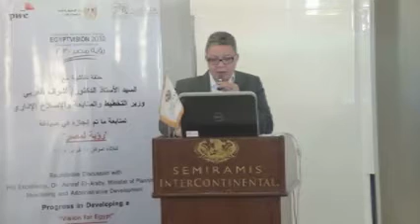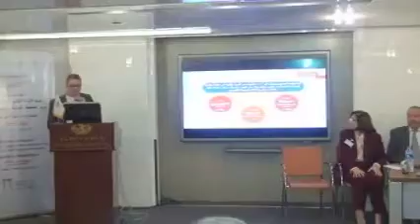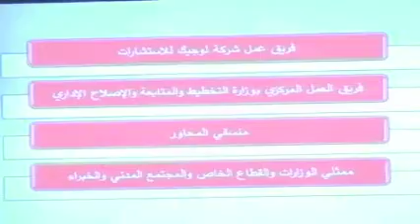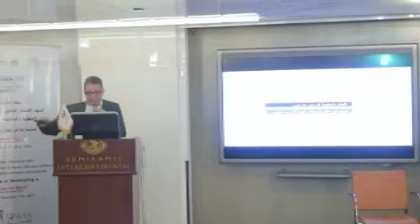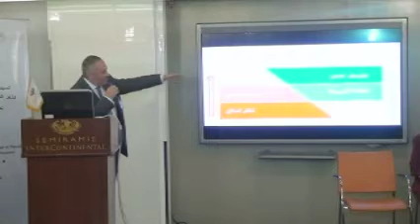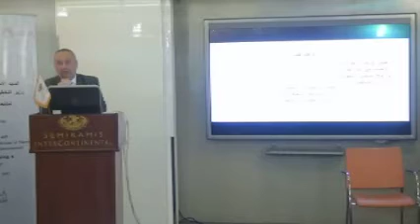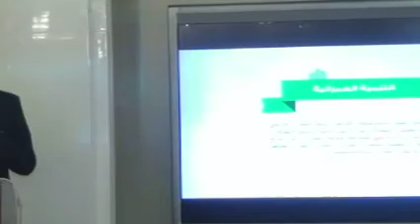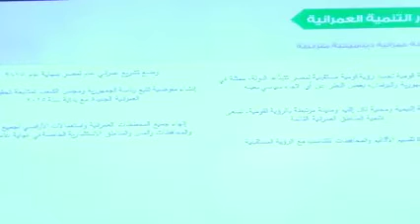Progress in Developing a Vision for Egypt: A Roundtable Discussion Part ii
In its Ninth Annual Conference entitled “Towards Sustainable Competitiveness: Restructuring Institutions in Egypt” held during February 2014, ENCC organized a panel discussion entitled “Looking into the Future: A Vision for Egypt”. The panel was chaired by the Minister of Planning, His Excellency Dr. Ashraf El-Araby. The panel included representatives from the private sector and civil society. The objective was to coordinate all Vision efforts by the Government and society under one umbrella that converges views on the objectives of a unified Vision for economic growth, employment, urban planning, and social justice. The goal of the current event is to review progress over the last year towards developing the Vision and discuss (1) the methodology followed in preparing the Vision document; (2) the general framework for the agreed pillars of the Vision; (3) and the time-frame for the completion of the Vision document.